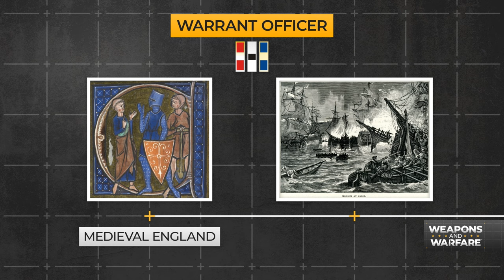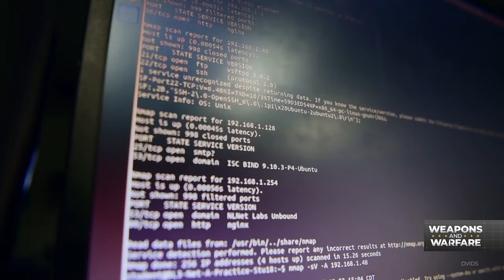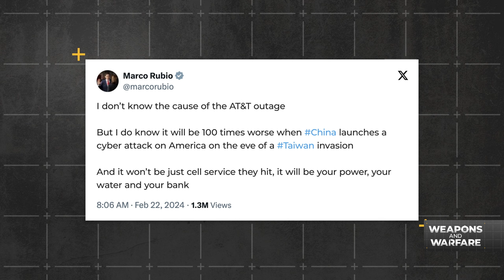Air Force bringing back a centuries-old rank to attract cyber, IT experts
In February, the Air and Space Forces announced two dozen service-wide changes at the AFA Warfare Symposium. One change is the Air Force’s decision to bring back the “warrant officer” rank. The decision was motivated by the increasing threat of cyber attacks from China and Russia.